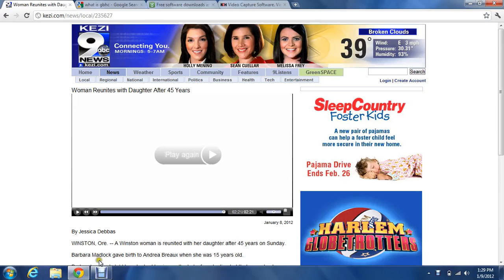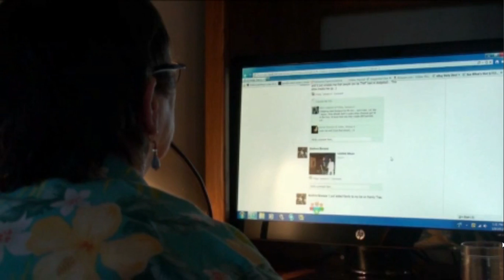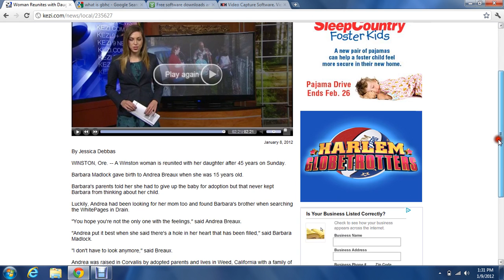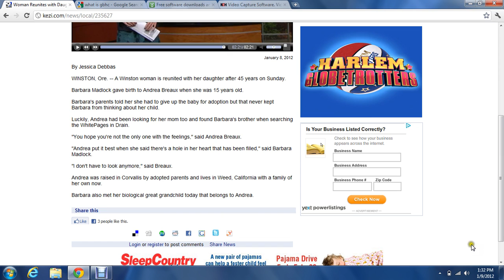Grandma finds daughter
This is my Grandma reuniting with her daughter after 45 years! Cant wait to meet you aunt Andrea.. Oh Grandma points at me in the video... ;)